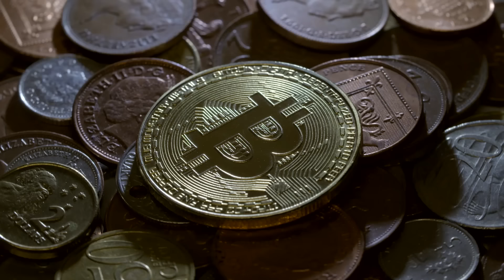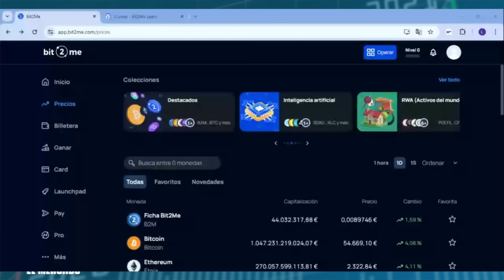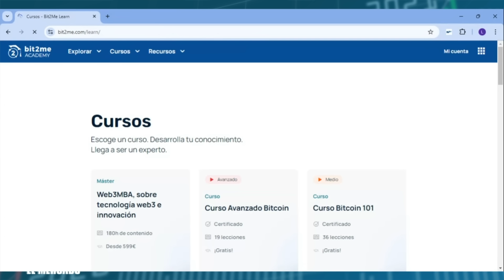🚨BITCOIN, la Llave a tu LIBERTAD FINANCIERA | Jon Economist y Javier Pastor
📈 ¡Bienvenidos al episodio 3x06 de Rompiendo el Mercado!

(15€ GRATIS en Bitcoin con tu 1ª compra de 100€ o más.)

🔥¿Sabías que Bitcoin puede ser tu mejor defensa contra el control financiero? Descubre las 5 razones por las que Bitcoin es tu llave hacia tu libertad financiera. En este video con Jon Economist y Javier Pastor aprende cómo proteger tus activos y por qué es tu mejor aliado contra la inflación y la censura financiera.

💥Además, comparamos Bitcoin con el dinero fiat, oro, renta variable e inmuebles, para que comprendas realmente su valor y potencial. También exploramos las barreras del Bitcoin y cómo las elecciones en EE.UU podrían influir en su precio en 2025.

🎧 ¿Quieres aprender a invertir? En Rompiendo El Mercado queremos democratizar la educación financiera y desgranar la economía. Fortalece tus finanzas personales y maximiza tu ahorro con las mejores estrategias de inversión proporcionadas por expertos financieros en bolsa, acciones, renta fija, fondos de inversión y fondos indexados.

ÍNDICE
00:00 Intro
03:20 5 razones para invertir en Bitcoin
05:55 Bitcoin propiedades
09:11 Cómo Bitcoin está revolucionando el Mundo
11:21¿Pueden acabar con Bitcoin?
14:28 ¿Cómo Bitcoin te protege del control financiero?
18:30 Bitcoin para lograr la libertad financiera
23:33 Bitcoin vs Dinero fiat
27:30 2024, el año que cambió todo en Bitcoin
32:21 Bitcoin vs Renta Variable
40:24 Bitcoin vs Inmuebles
47:32 Barreras del Bitcoin
50:47 Bitcoin y Elecciones EEUU
54:56 ¿Qué le deparará al precio de Bitcoin en 2025?

Advertencia: La información de este podcast tiene únicamente fines educativos y formativos, y en ningún caso debe ser interpretada como asesoramiento financiero o una recomendación para comprar activos. Es importante tener en cuenta que toda inversión en activos financieros conlleva un cierto nivel de riesgo y, por lo tanto, este canal no se hace responsable de las decisiones de inversión que tomen las personas que visualicen este vídeo.